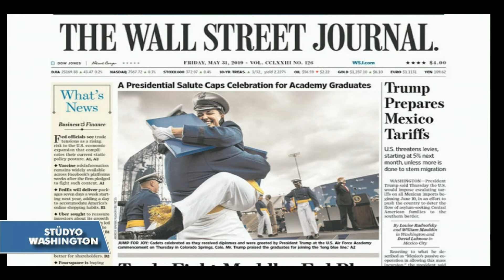31 Mayıs Amerikan Basınından Özetler